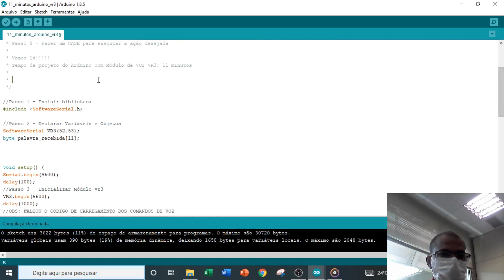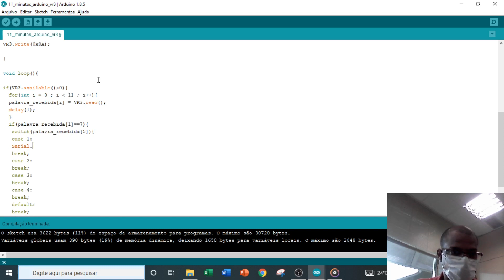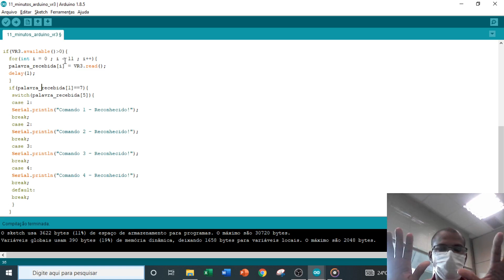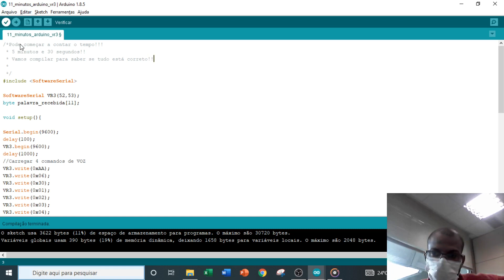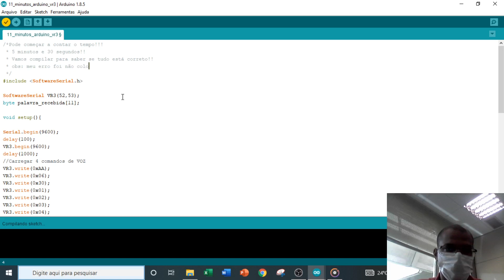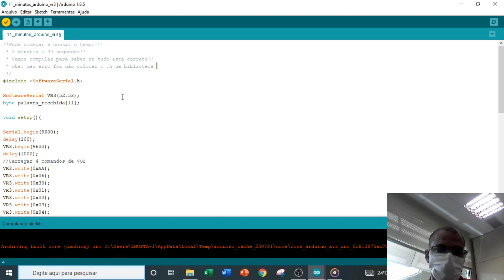Eficiência 02 - Arduino e Módulo VR3 com 5 minutos e 20 segundos - Programador Ágil